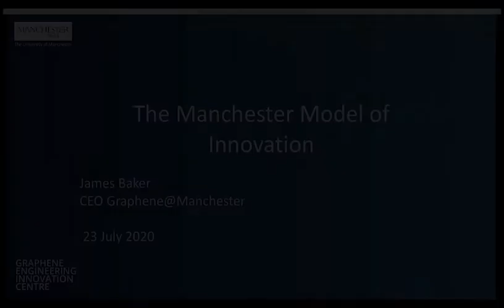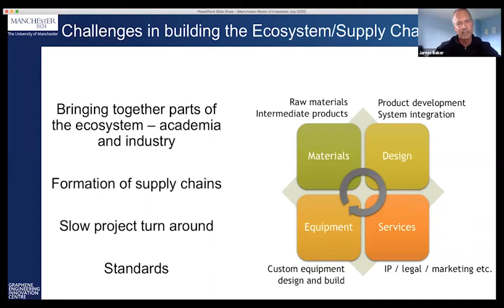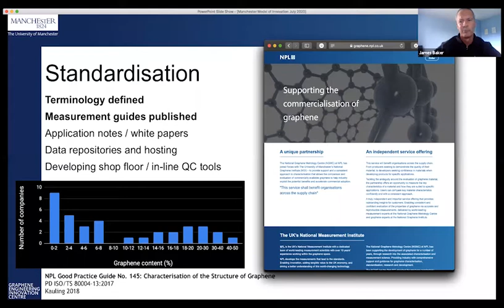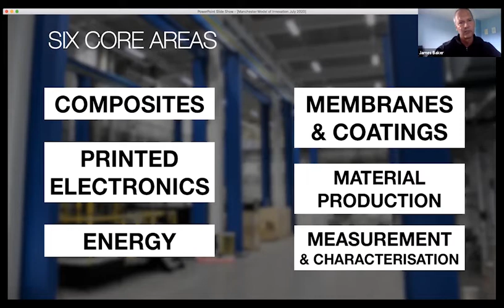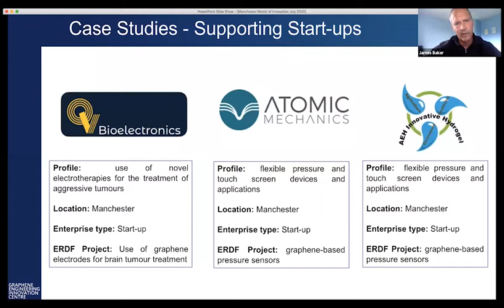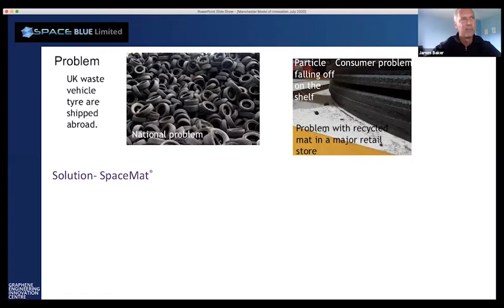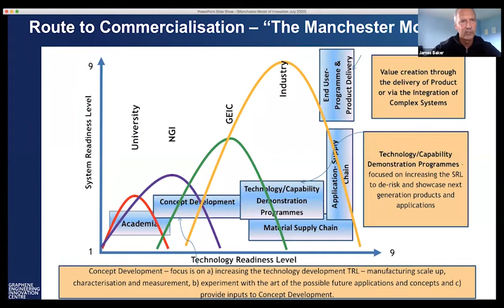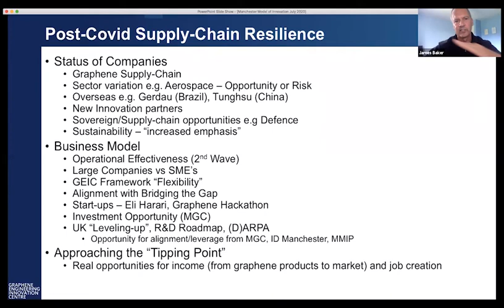5. The Manchester Model of Innovation - James Baker, CEO Graphene@Manchester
James Baker, chief executive of Graphene@Manchester, explains how the 'Manchester Model of Innovation' aims to rapidly develop and scale-up prototypes and products based on graphene and other 2D materials.